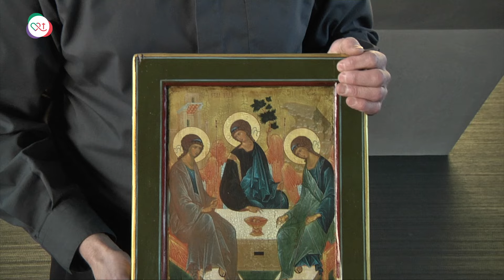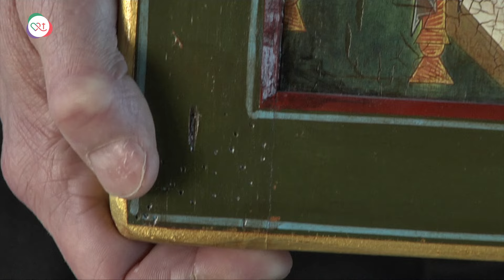Ik Geloof - Blij dat ik nu met God bezig ben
“In de tijd dat ik bezig was met de vraag of God mij riep om priester te worden, woonde ik in de Verenigde Staten, waar ik werkte in de elektrotechniek. In die tijd ben ik op het spoor van God gekomen en ook op het spoor van een zuster die me begeleidde. Eerst om werkelijk tot een levend geloof te komen. En later ook toen ik bezig was met de vraag: Wat wil God van mij? Wat heeft God voor mij in petto?” Jack Glas is pastoor in de parochiefederatie Clara en Franciscus. In 'Ik Geloof' vertelt hij over de icoon die voor hem een bijzondere betekenis heeft.